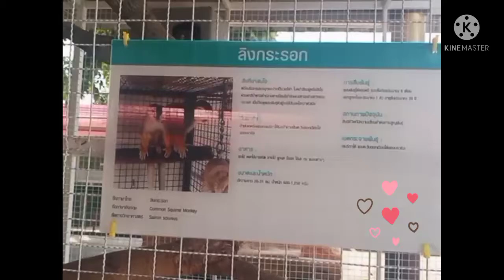ลิงกระรอก monkey Squirrel Monkey(Common Squirrel Monkey) (Saimiri sciureus)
สิ่งที่น่าสนใจ :
เป็นลิงขนาดเล็กขนาดพอ ๆ กับตัวทามาริน (TAMARINS) หางมีความยาวมากกว่าลำตัว หางยาวประมาณ 16 นิ้ว หนังบริเวณรอบจมูกและปากเป็นวงสีดำ ใบหน้าเป็นสีชมพูหรือสีเนื้อ มองเผิน ๆ เหมือนกับสวมหน้ากากอยู่ ดวงตาสีน้ำตาลดำ ขนตามลำตัวยาวไม่มากนัก มีสีน้ำตาลแซมด้วยสีเทาเหมือนสีของกระรอก บริเวณศีรษะจะมีขนสีดำขึ้นแซมอยู่ทั่วไป ขนบริเวณใต้อกลงไปถึงใต้หางจะมีสีเหลืองนวล

ถิ่นอาศัย :
พบในทวีปอเมริกาใต้

อาหาร :
กินผลไม้ ดอกไม้บางชนิด ลูกนก จิ้งจก ไข่นก กบ และแมลงต่าง ๆ

พฤติกรรม :
ชอบอยู่รวมกันเป็นฝูง โดยฝูงหนึ่ง ๆ จะอยู่รวมกันประมาณ 20 - 30 ตัว ชอบกระโดดโลดเต้นไปมา เวลากระโดดมันจะกระโดดไปพร้อม ๆกันทั้ง 4 ขา เหมือนกับการกระโดดลอยตัวของกระรอก ดังนั้นเวลามองจากที่ไกล ๆ จะเหมือนกับกระรอกมาก การเคลื่อนที่โดยมากจะใช้วิธีกระโดดจากยอดไม้หนึ่งไปยังอีกยอดหนึ่ง ไม่ค่อยชอบเดินบนพื้นดิน เวลานอน ชอบนอนบนต้นไม้สูง ๆ นอนบนคาคบไม้ จะไม่ลงมานอนบนพื้นดินหรือในซอกโพรง มีนิสัยไม่ดุร้าย รักความสงบไม่ก้าวร้าว จึงไม่ค่อยมีเรื่องทะเลาะวิวาทกัน ทั้งกับฝูงของตน หรือกับฝูงอื่น สามารถปรับตัวให้เข้ากับสภาพแวดล้อมใหม่ได้ค่อนข้างดี จึงมักไม่ค่อยมีปัญหาในการย้ายถิ่นที่อยู่อาศัย

สถานภาพปัจจุบัน :
สิ่งมีชีวิตที่มีความเสี่ยงต่ำต่อการสูญพันธุ์

อายุเฉลี่ย :
อายุยืนราว 20 ปี

วัยเจริญพันธุ์ :
ลิงกระรอกผสมพันธุ์ได้ตลอดปี ตั้งท้องนาน 6 เดือน ออกลูกครั้งละ 1 ตัว

ขนาดและน้ำหนัก :
ลำตัววัดจากหัวจรดโคนหางยาวประมาณ 12 นิ้ว หรือ 1 ฟุต หางมีความยาวมากกว่าลำตัว หางยาวประมาณ 16 นิ้ว

สถานที่ชม ที่น้องอยู่คือ วัดคลองส่งน้ำ เมือง นครราชสีมา